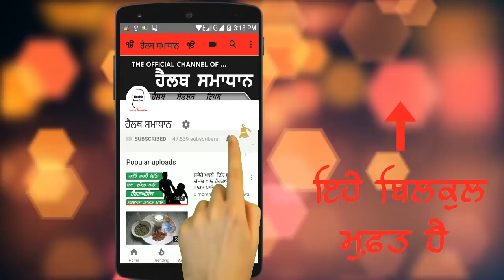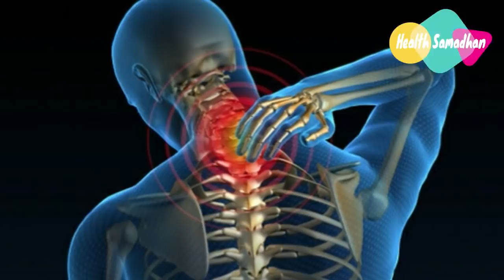ਸਰਵਾਇਕਲ ਦੀ ਸ਼ੁਰੁਆਤ ਹੈ ਗਰਦਨ ਦਰਦ , ਲੱਛਣ ਪਹਿਚਾਣ ਕਰੀਏ ਇਲਾਜ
ਹੈਲੋ ਦੋਸਤੋ ਹੈਲਥ ਸਮਾਧਾਨ ਵਿਚ ਤੁਹਾਡਾ ਸਵਾਗਤ ਹੈ।  ਅੱਜ ਇਸ ਵੀਡੀਓ ਵਿਚ ਅਸੀਂ ਤੁਹਾਨੂੰ ਦੱਸਾਂਗੇ ਕਿ- ਸਰਵਾਇਕਲ ਦੀ ਸ਼ੁਰੁਆਤ ਹੈ ਗਰਦਨ ਦਰਦ ,  ਲੱਛਣ ਪਹਿਚਾਣ ਕਰੀਏ ਇਲਾਜ - ਇਸ ਲਈ  ਇਸ ਵੀਡੀਓ ਨੂੰ ਅੰਤ ਤਕ ਜਰੂਰ ਦੇਖਣਾ

Hello friends Welcome to the Health Samadhan. In this video we will tell you today -Tsymptoms of cervical and ilaj  -- so be sure to watch this video until the end